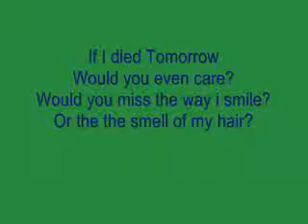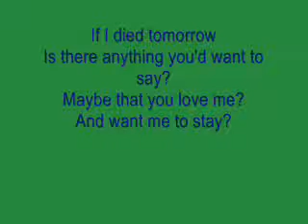i love u